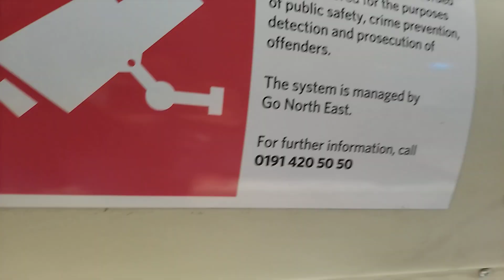ride the Tynedale links 689 3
Livery 2019 corporate
Onboard features free wifi and next stop announcements
Depot Hexham
Euro rate 5
Model make optare solo SR
Service 689 to Hexham